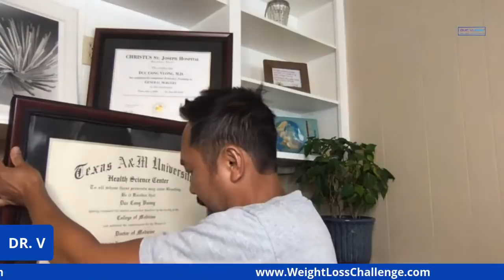How To Stay Healthy During Covid: What I Do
LIVE: "How To Stay Healthy During Covid: What I Do." I'm a Surgeon. Ask Me Anything